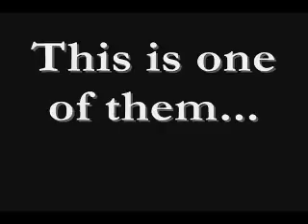BYU Thursday Night Mayhem 11 Part 17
Tonight we shake things up tonight all the stars fromOverdrive and Aftershock will be involved in the 2011 BYU Draft Each Brand will have 7 Picks

Also A New Breed is Unleashed EWU will select 5 guys from BYU Who will be leaving BYU